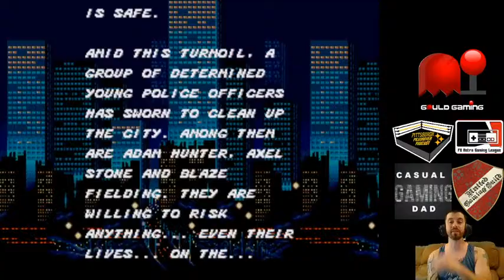Sega Stuff: 6/10/2020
Practicing some Sonic 2, and whatever other Sega games we have time fo. Enjoy the stream.

Please don't forget, if you can donate to help out with the passing of Jay Are of Dubble Bubble Gaming, please do so

Add me on these platforms for online gaming:
PSN:  C_G_D_1984
Xbox:  CGD1984
Nintendo Switch:  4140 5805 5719
Wii U:  Tom_B_84